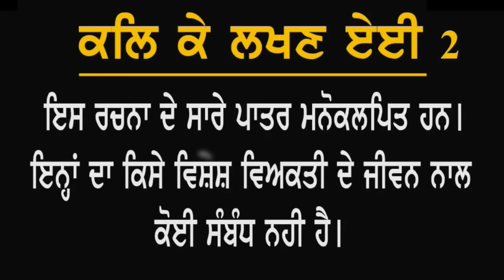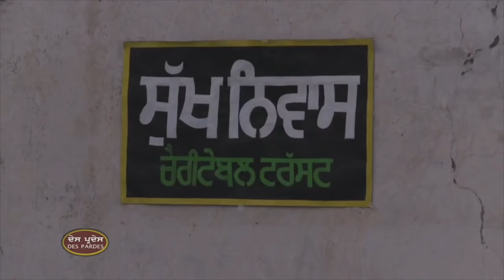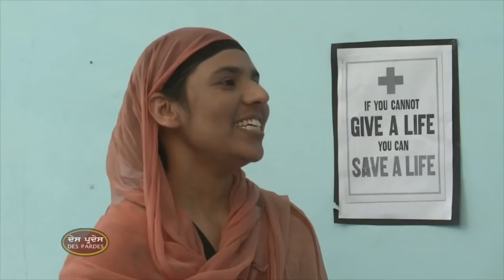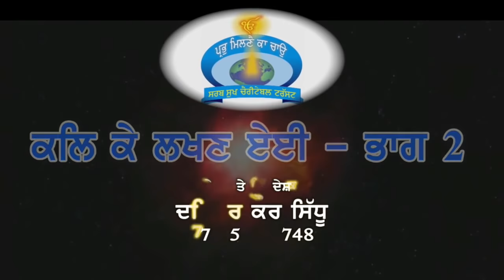"Kal Ke Lakhan Aiyi" 2 Telefilm by Prof Davinder Kaur Sidhu aired on Des Pardes TV Canada